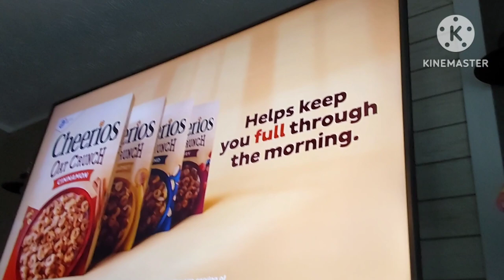FX HAS THE MOVIES THE Family MOVIE (2021)